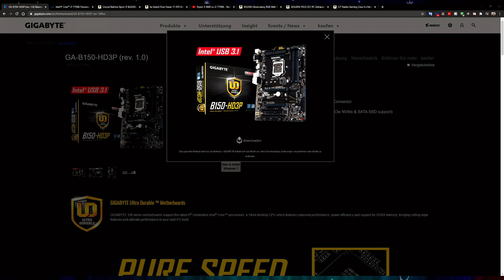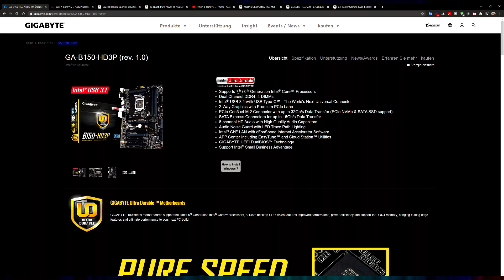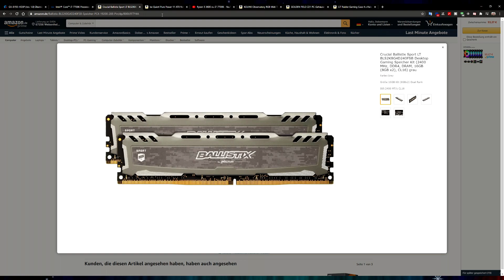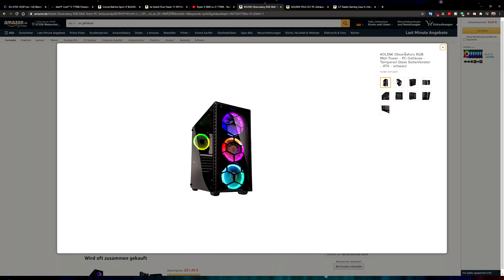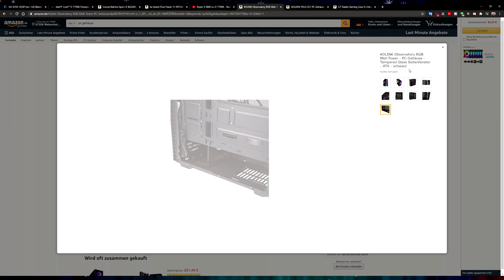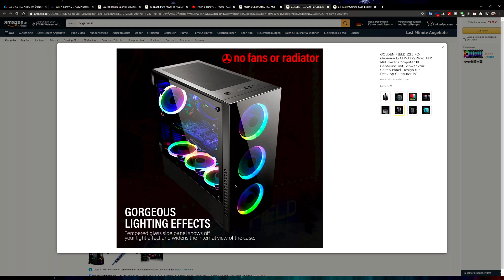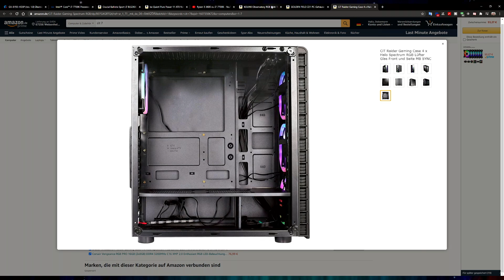Was wird im Gewinnspiel PC verbaut? Gehäuse Wahl durch die Community! Charity PCs, habt ihr BOCK?